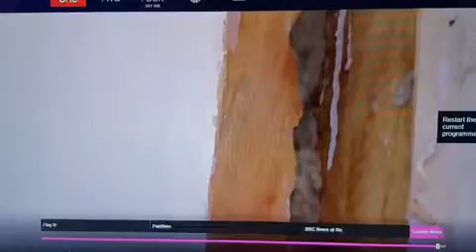Ledbury Estate news report 24/07/17